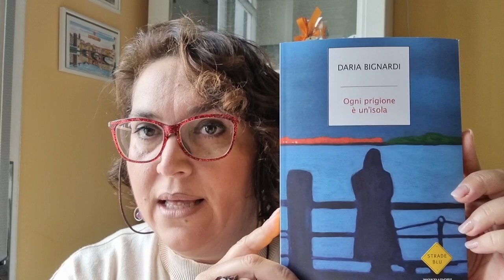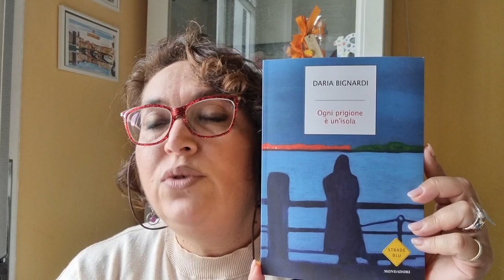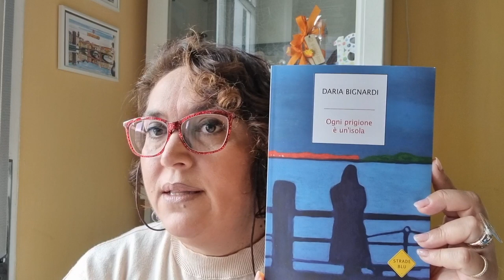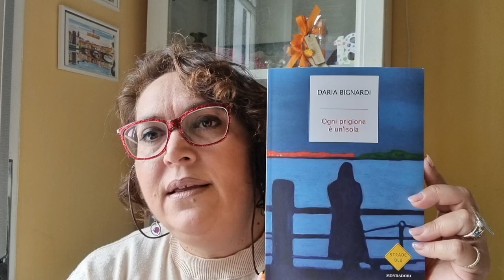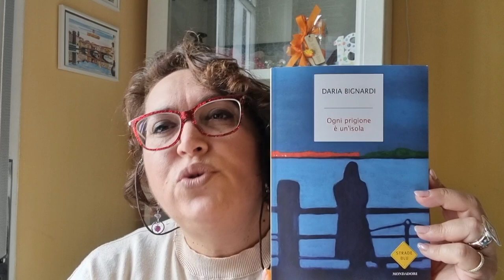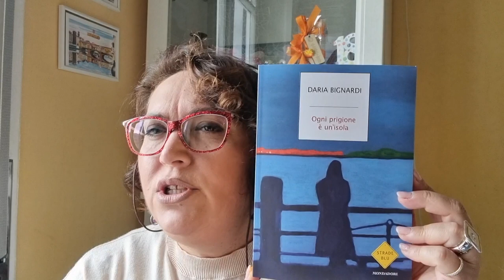Letti per voi: "Ogni prigione è un'isola" di Daria Bignardi - Mondadori Ed.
"Il carcere è come la giungla amazzonica, come un paese in guerra, un'isola remota, un luogo estremo dove la sopravvivenza è la priorità e i sentimenti primari sono nitidi": forse è per questo che, da narratrice attratta dai luoghi dove "l'uomo è illuminato a giorno", Daria Bignardi trent'anni fa è entrata per la prima volta in carcere.